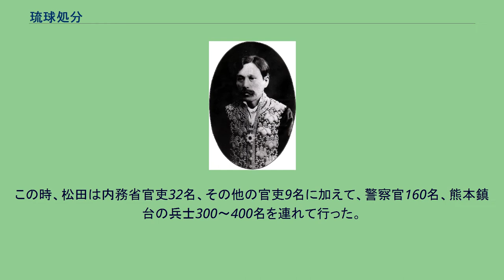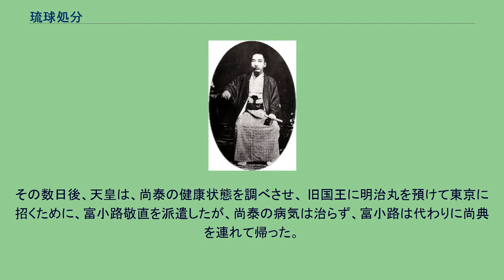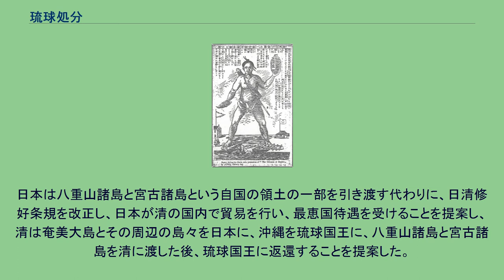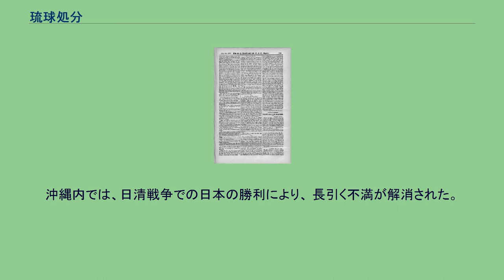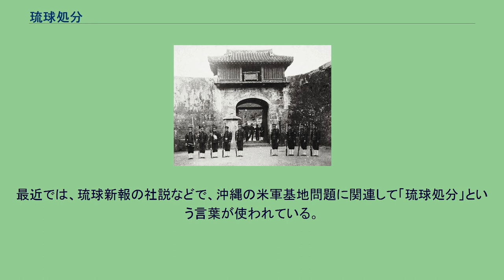琉球処分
琉球処分（りゅうきゅうしょぶん）、琉球併合（りゅうきゅうへいごう）、沖縄併合（おきなわへいごう）は、旧琉球王国が中国の冊封体制から切り離され、沖縄県（つまり日本「本土」の県の一つ）として大日本帝国に編入された、明治初期の政治過程である。
この過程において、1872年の琉球藩の創設に始まり、1879年の琉球王国の併合・解体、翌年末のユリシーズ・S・グラントの仲介による清との外交交渉を経て、事実上、琉球王国は消滅した。
また、1879年の出来事や変化だけを指して、より狭義に使われることもある。
琉球処分は、「侵略、併合、国家統一、内政改革など、さまざまな特徴を持っている」。
江戸時代の初め、1609年の侵略により、琉球王国は日本の薩摩藩と朝貢国ー宗主国の関係を結び、その後250年以上にわたって徳川家の治める日本の事実上の首都である江戸に一連の使節団を派遣した。
その一方で、中国とも冊封（朝貢）関係を続け、使節団の受け入れ（冊封使）と派遣（進貢使）を行っていた。
この二重の地位は時に、「日支両属」という四字熟語で表される。
このように、日本の他の地域に対する琉球の政治的地位は、少なくとも3つの点で例外的なものであった。
すなわち、藩制度の一部を構成するが直接的ではなく、第二尚氏の国王によって統治され、鎖国政策にもかかわらず外国の大国と半自律的な外交関係を結んでいた。
1868年の明治維新後の数年間には、廃藩置県（琉球は当面鹿児島県の管轄）が行われただけでなく、新しい国民国家の国境を「固める」努力がなされた。
1871年、清国台湾で難破した琉球人（宮古諸島出身者）数十人が虐殺された宮古島島民遭難事件を契機に、「琉球問題」が表沙汰になった。
事件をめぐる清との交渉が続いていた翌年5月、大蔵大輔の井上馨は、琉球は長らく薩摩に従属しており、「日本の管轄に戻す」ことで「祖国の単一制度」が可能になるとして、琉球の併合を提案した。
1872年（明治5年）の正月、奈良原繁と伊地知貞馨は琉球に渡り、宮廷の役人と協議して、薩摩の島津氏に対する王国の旧債務を放棄することに合意した。
そして7月、琉球政府は、明治維新の成功を祝う言葉を送るべきだと伝えられた。
伊江王子と宜野湾親方（うぇーかた）が東京に正式に派遣され、9月初めに到着した。
14日に明治天皇に謁見し、書簡（当初は「琉球国王尚泰」と署名されていたが、外務省との協議により「琉球国尚泰」と修正された）を提出し、天皇の演説を聞き、薩摩に長い間従属してきた歴史に言及した。
また、天皇は外務卿（外務大臣）の副島種臣に詔書を読み上げさせ、その中で尚泰を（先に廃藩置県が行われたにもかかわらず）「琉球藩王」に昇格させた。
グレゴリー・スミッツによれば、「厳密に言えば、琉球藩の設立が琉球処分の始まりだった」という。
続いて2週間後には、1850年代に琉球とアメリカ、フランス、オランダとの間で結ばれた条約を、東京の政府が継承するという太政官布告が出された。
明治維新の成功を祝福するために琉球王国から派遣された使節。
前列左から、宜湾朝保（宜野湾親方）、伊江王子、喜屋武親雲上朝扶（喜屋武朝徳の父）、後列左から、山里親雲上、外務省の役人 1874年5月、日本は台湾への懲罰的遠征を開始したが、同年10月31日の和平調停において、英国が調停役を務め、清は賠償金の支払いに同意しただけでなく、琉球人を「日本国属民」と称し、翌年、ギュスターヴ・エミール・ボアソナードはこの事実を「条約の最も幸福な結果」と表現した。
一方、1874年7月12日には、琉球に関する責任が外務省から内務省に移された。
1874年11月、琉球政府は進貢使を派遣したが、内務卿（内務大臣）の大久保利通はこれを批判して、「古い時代遅れの法律」に固執し、「道理」をわきまえない琉球藩の体質を改善するための方策を調査報告書にまとめ、藩の高官が東京に召還された。
1875年3月、日本政府は藩の「処分」を決定した。
内務省の松田道之が処分官に任命され、70余名の使節と共に琉球に派遣された。
7月14日、首里城に入った一行は、今帰仁王子（尚泰は体調不良）と面会し、9つの要求を提示した。
(1)中国への朝貢・祝賀使節の派遣中止、(2)中国からの使節の接待中止、(3)日本の元号の採用、(4)新刑法施行のための東京への三役派遣、(5)藩政改革、階層改革、(6)十数名の留学生の東京派遣、(7)福建の琉球館廃止、(8)...